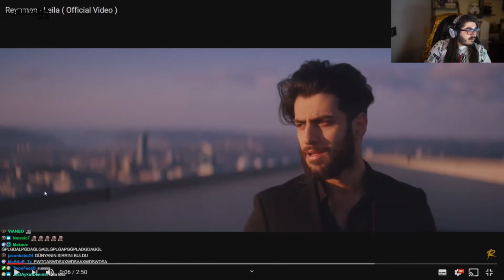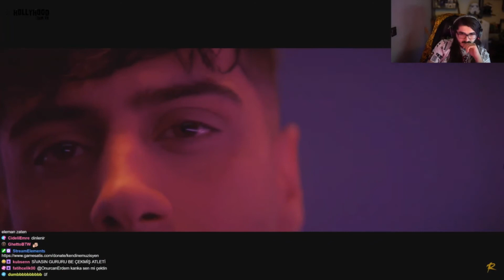Kendine Müzisyen Reynmen Leila Dinliyor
kendine müzisyen,
reynmen leila dinliyor,
reynmen leila,
kendine müzisyen izliyor,
reynmen dinliyor,
reynmen yeni albüm,
kendine müzisyen,
reynmen leila dinliyor,
reynmen leila,
kendine müzisyen izliyor,
reynmen dinliyor,
reynmen yeni albüm,
kendine müzisyen,
reynmen leila dinliyor,
reynmen leila,
kendine müzisyen izliyor,
reynmen dinliyor,
reynmen yeni albüm,